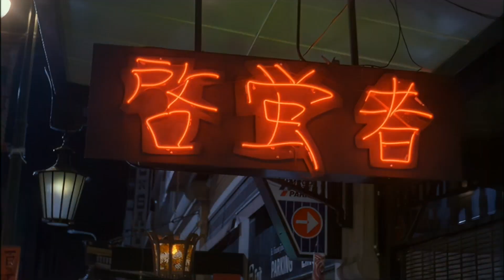Good Guy Harmony - (From Angel 2x17 "Disharmony")